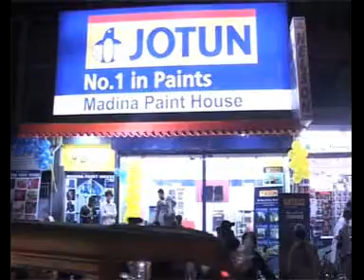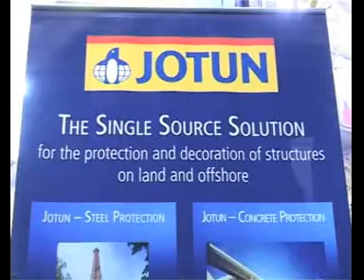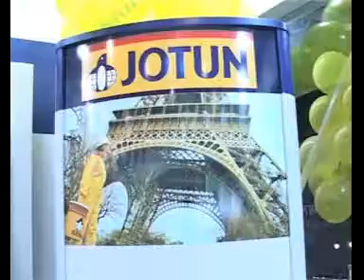AVSEQ01.DAT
Madina paints